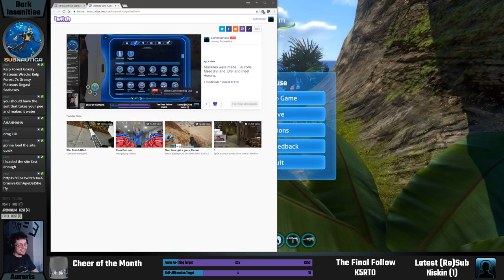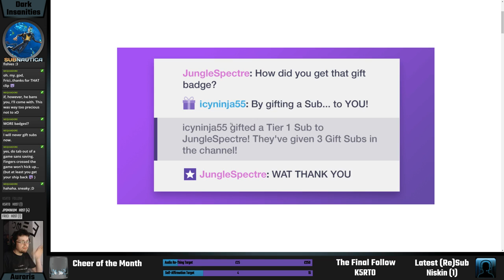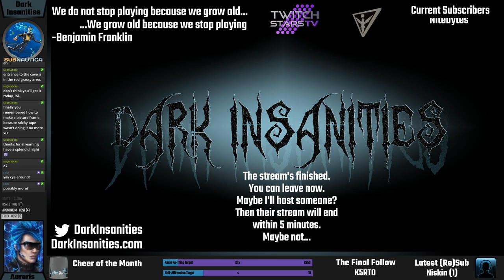I believe I can fly...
Well, that went well...

I can be found on Twitter @